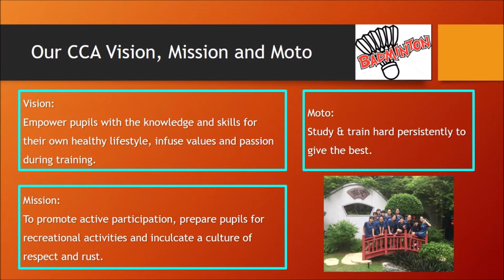Highlights from Badminton Team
Nan Chiau High School was official designated a Special Assistance Plan from January 2012. We play a key role in grooming a core group of bilingual Singaporeans well versed in the Chinese language and culture.